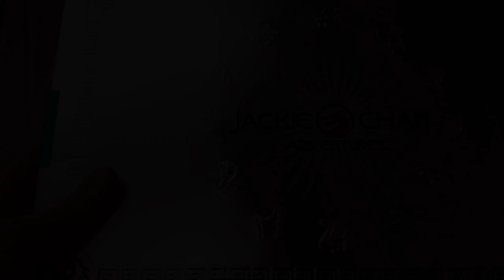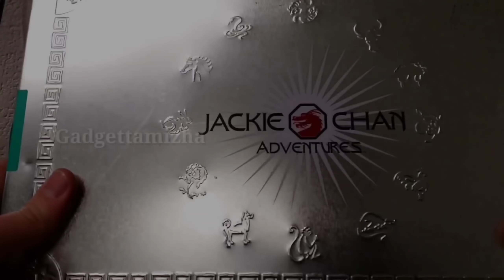Jackie chan gadgets in real life/Gadgettamizha/Tamil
Gadgets Under Rs100, Rs200, Rs500, Rs1000, Rs 10k, Banggood, Snapdeal, Flipkart, Aliexpress, Amazon India | Electronics Gadgets | NEW TECH GADGETS | Flipkart | Online Shopping | future tech Useful inventions that you should know about. Gadgets that are worth buying. Useful Gadgets for Your Everyday Life Under Rs 100, Rs 200, Rs 500, Rs 1000 Buy On Amazon.